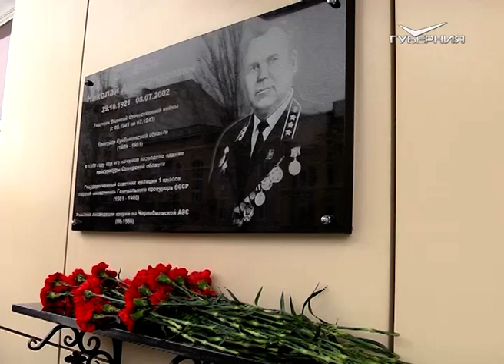В Самаре открыли мемориальную доску Николаю Баженову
Почетный работник прокуратуры 12 лет руководил региональным ведомством. В 1981 году из Куйбышевской области Николай Баженов ушел на повышение, став первым заместителем генерального прокурора СССР. Мероприятие приурочили к профессиональному празднику - Дню работника прокуратуры. О легендарной личности и его преемниках в нашем материале.